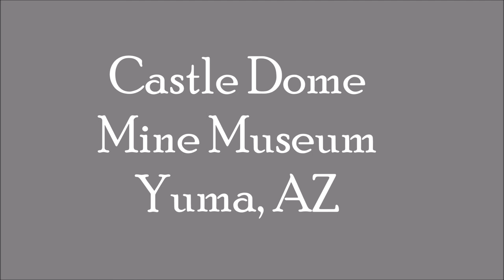Castle Dome Mine Museum Yuma, AZ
What you will see here is a remanant town which stood larger than Yuma in 1878. Her weather beaten buildings remain great day trip in the lower colorado river in an area little changed from the 1800's.

The mills stand silent, housing, original boiler, stamp mill, and elevator, as if tomorrow they will awaken to the thunderous roar of steel crushing rock. The boardwalks still creak, the church bell rings out, the five saloons just await the story of their last shootout.